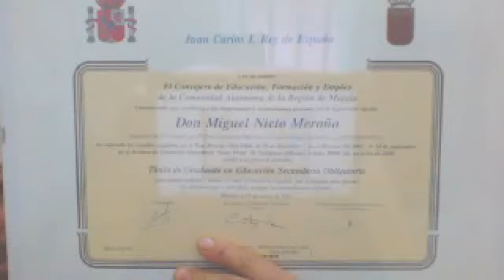Estudiar cuando y como quieras.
Apoyo a todo aquel trabajador que quiere estudiar, se puede.